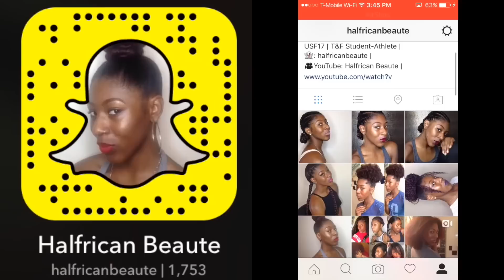Guy Advice to Girls // HOW TO: KEEP A GUY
FOLLOW THEM | SOCIAL MEDIAS FOUND BELOW!!

JOSH
(PSA - NOW, Y'ALL KNOW THIS IS MY MAN SO, JUST FAIR WARNING, BE RESPECTFUL & DON'T OVERDUE YOUR PART BECAUSE I WILL SEE IT & YOU DEFINITELY WILL BE BLOCKED AF!)